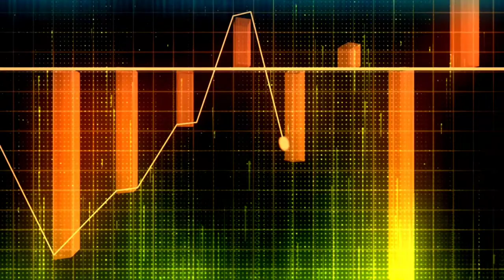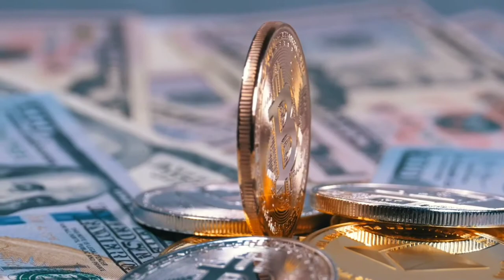Doge coin me ab aage or kya hoga 😲 doge coin price pridiction 🔥 the doge father